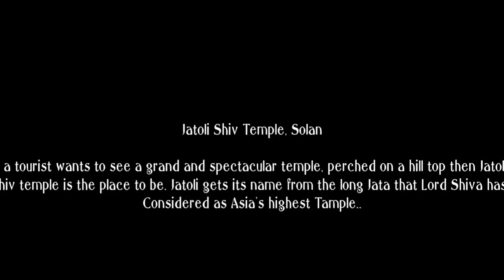यह है एशिया का सबसे उँचा शिव मन्दिर।जिसको बनाने मै लगे 39 साल।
Jatoli Shiv Temple, Solan

If a tourist wants to see a grand and spectacular temple, perched on a hill top then Jatoli Shiv temple is the place to be. Jatoli gets its name from the long Jata (hair) that Lord Shiva has. Considered as Asia's highest Shiv temple, this shrine is indeed an architectural marvel. Jatoli Shiv Temple is one of the famous holy destinations of Solan which attract a large number of pilgrims and is only 6 Kms from the city.

Multiple fables and stories are associated with the history of Jatoli Shiv Temple. It is one of the oldest temples of Lord Shiv where an ancient linga is the also placed since a long time. It is believed that the temple was once the resting place of Lord Shiva.

The temple is made in typical Southern-Dravidian style architecture and is made of three consecutive pyramids. On the first pyramid, one can see the image of Lord Ganesha while on second pyramid there is a sculpture of Shesh Naag. Jatoli Shiv Temple holds the tag of being the highest temple in Asia; it took 39 years to complete the construction of the temple.

On the northeast corner of the temple, there is a water tank called 'Jal Kund' which is considered as pious as the holy river Ganga. The water of this tank is said to have some medicinal qualities that can treat skin diseases. There is a cave inside the temple where Swami Krishnananda Paramhans Ji resided. This ancient temple is famous for its annual fair, which is conducted during the festival of Mahashivratri. A number of devotees gather in the temple to offer prayers